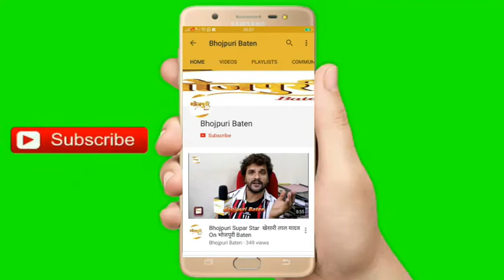Bhojpuri Actress काजल राघवानी ने लखनऊ में स्टेज हिला दिया Grand Mahurat 5 भोजपुरी फिल्म